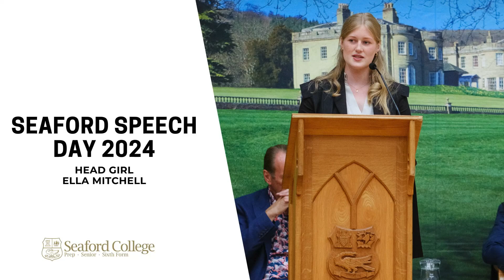Seaford Speech Day 2024 - Head Girl Ella Mitchell's Speech